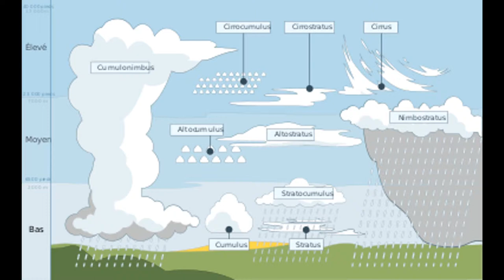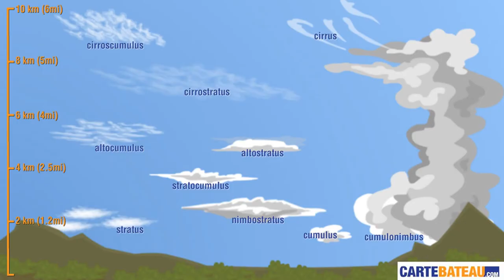LES NUAGES ET LA METEO